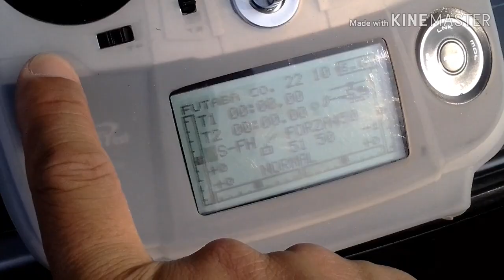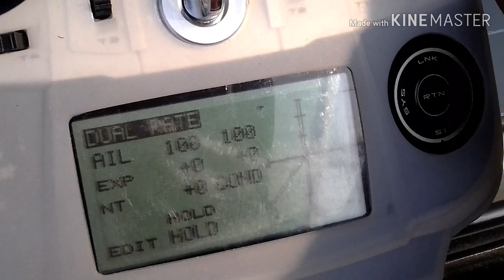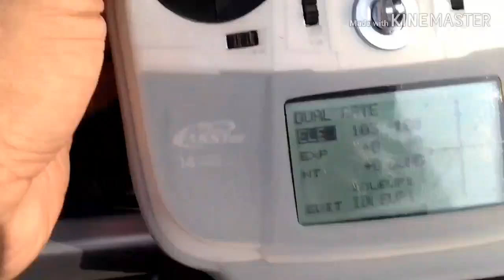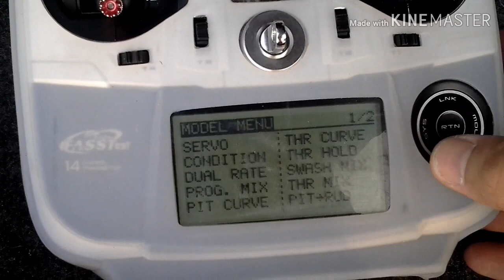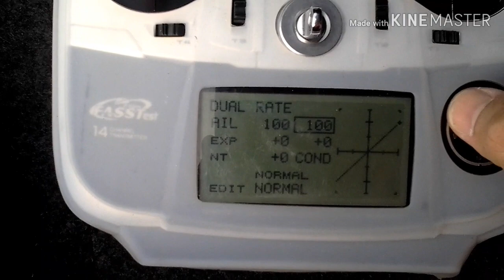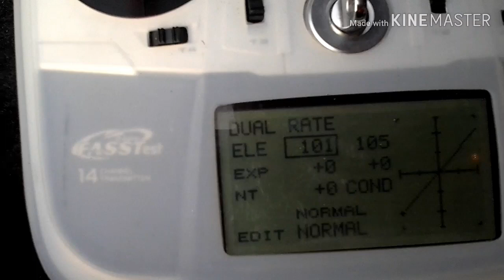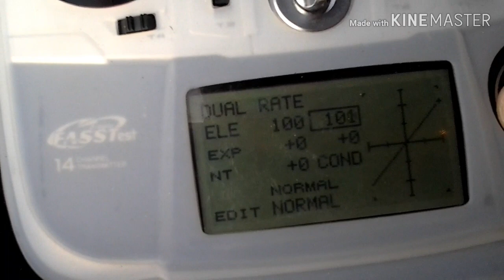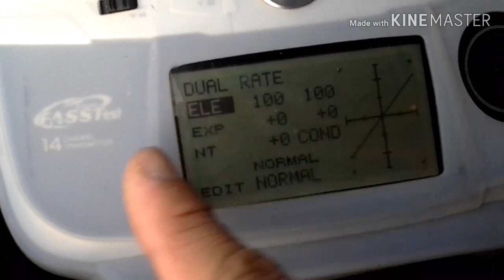Helicopter jr forza 450 & devil 380 สนใจติดต่อตัวแทนจำหน่ายเอกสายหมุน 0827467670